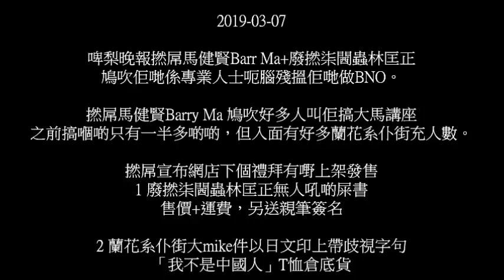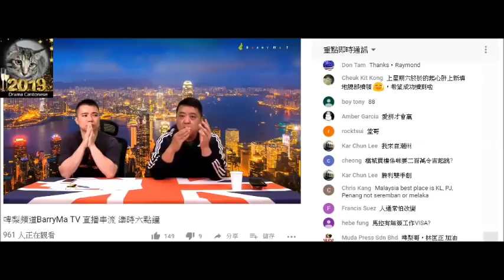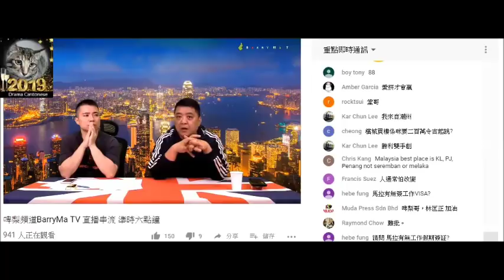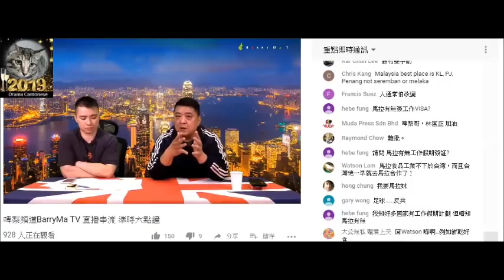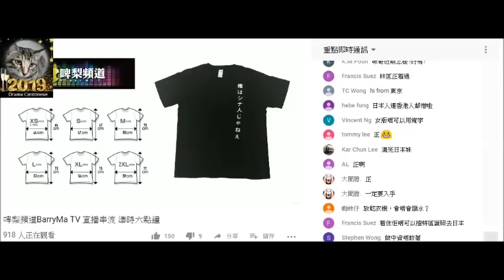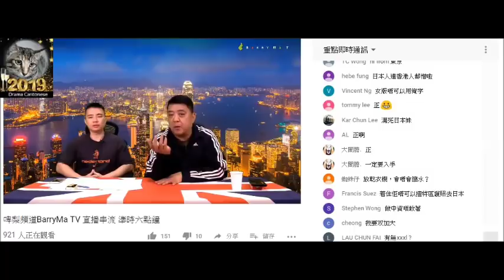20190307 啤梨晚報撚屌馬健賢Barry Ma妄想發兼宣布鳩台網店賣倉底貨